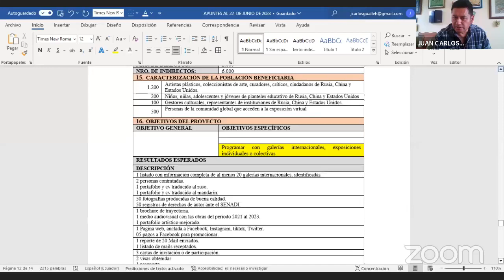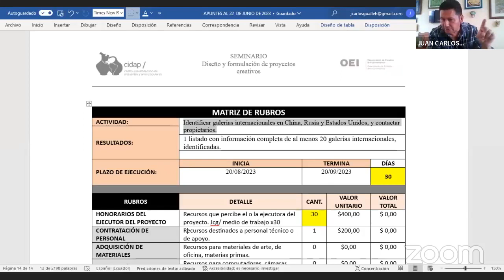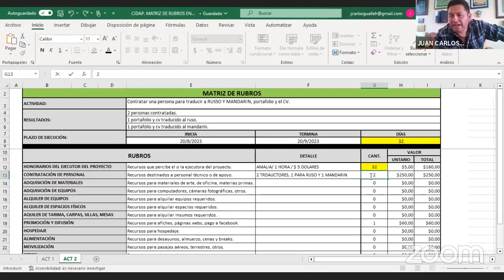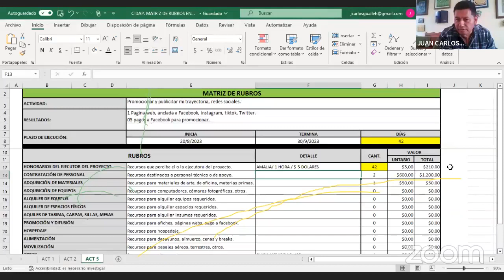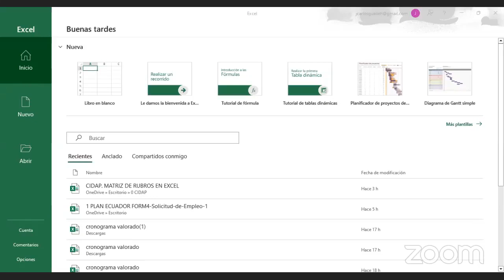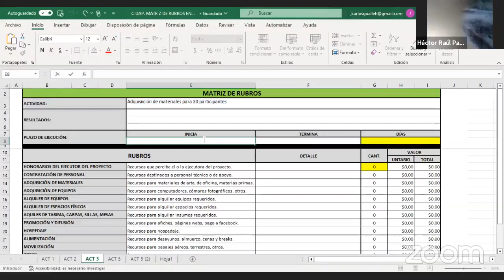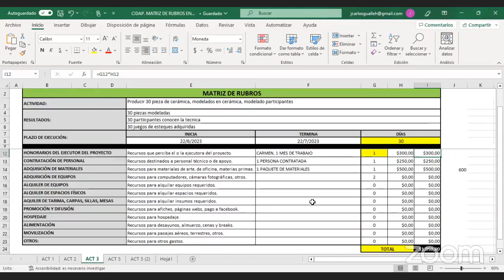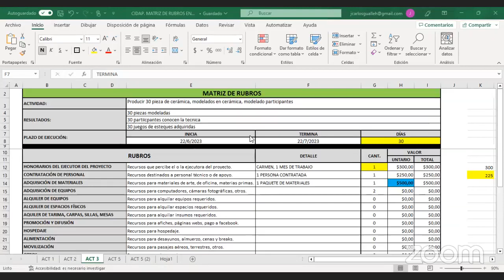Sesión 4. Seminario virtual diseño y formulación de proyectos